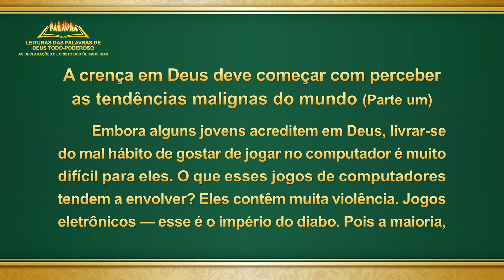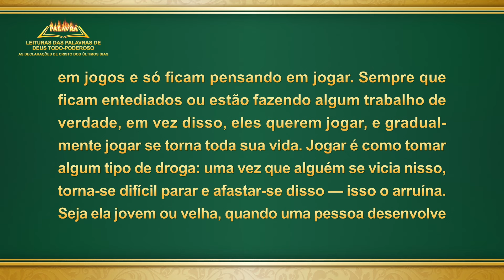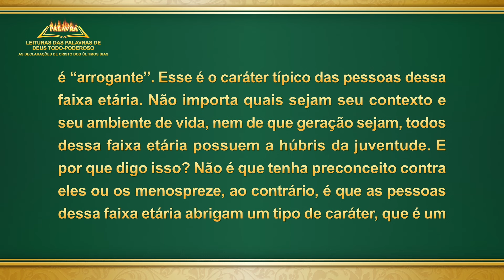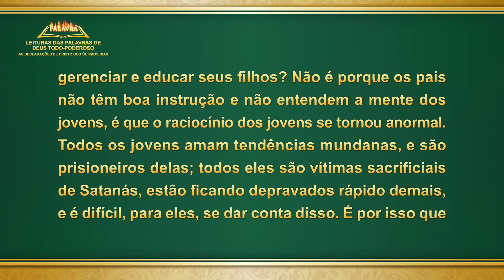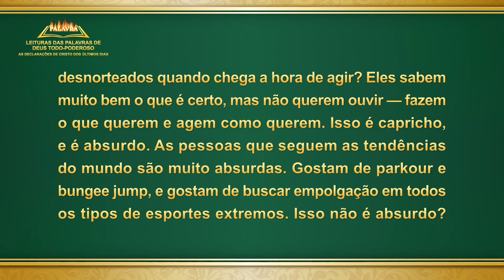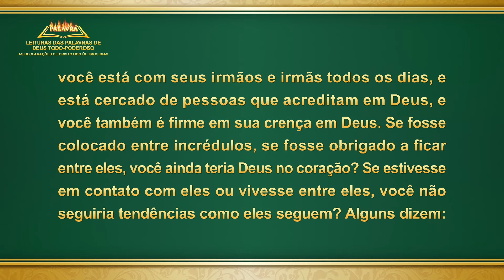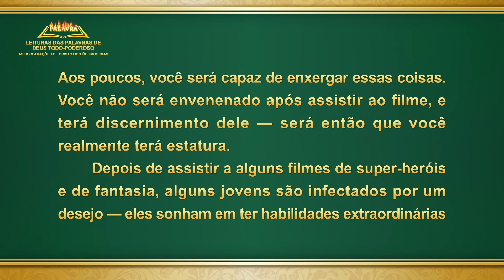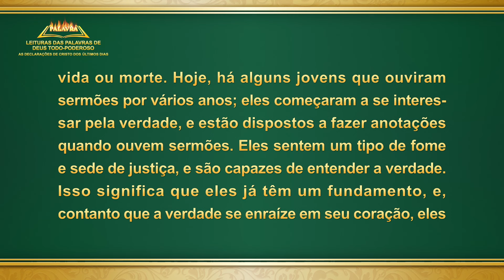"A crença em Deus deve começar com perceber as tendências malignas do mundo" (Parte um)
Palavra de Deus "A crença em Deus deve começar com perceber as tendências malignas do mundo" (Parte um)